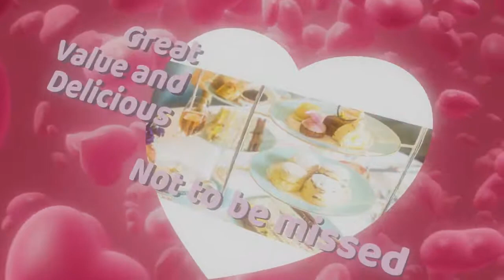ENGLISH BAKERY VALENTINES DAY EVENT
VALENTINES DAY AFTERNOON TEA EVENT 2019